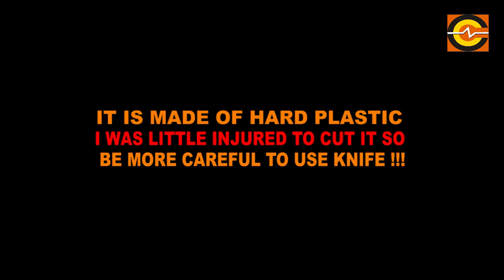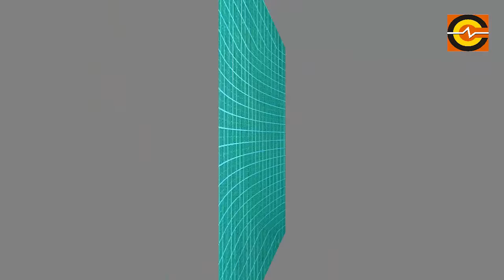How To Make A Blade-less Fan With Plastic Lota And Bottle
Easy and simple way to make A Blade-less Fan With Lota And Plastic Bottle.
This video demonstrates how to construct A Blade-less Fan.